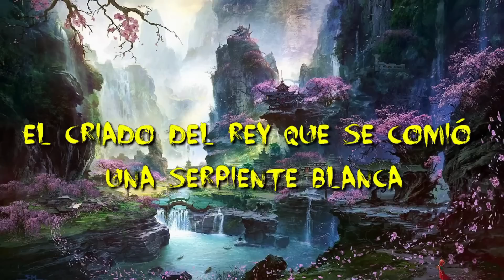UN TERRIBLE RONCADOR Y LOS LADRONES ASUSTADOS